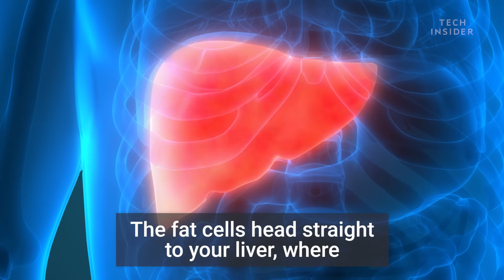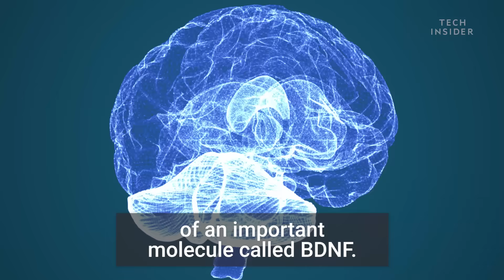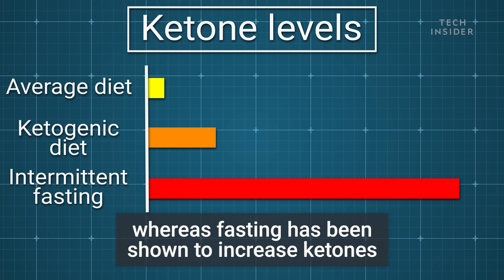How Intermittent Fasting Affects Your Body and Brain | The Human Body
Stars like Beyonce and Hugh Jackman have spoken out about following intermittent fasting plans to get in shape. How does intermittent fasting work? Here's what actually happens to your body and brain when you fast. Following is a transcript of the video.

How long has it been since you last ate? People who fast intermittently often eat within an 8-hour block, leaving 16 hours of fasting in between. During that 16-hour stretch, their bodies undergo an important change that sets them apart from non-fasters.

When you eat, you store some of that energy in the liver as glycogen. But after 10-12 hours of not eating, your glycogen reserves will be extremely low. As a result, you may feel more irritable than normal, a term scientists call "hangry."

The upside is — with little glycogen left — fat cells in your body release fats into your bloodstream. The fat cells head straight to your liver, where they're converted to energy for your body and brain. So, you are literally burning fat to survive.

Blood samples show that people who had fasted for 12-24 hours experienced a 60% increase in energy from fat, with the biggest change occurring after 18 hours. This is the benefit to intermittent fasting because it puts you in a state called ketosis. And it's why researchers think intermittent fasting could be the key to a longer, healthier life.

The process of burning fat releases chemicals called ketones. In the brain, ketones trigger the release of an important molecule called BDNF. BDNF helps build and strengthen neurons and neural connections in areas of the brain responsible for learning and memory. Which could explain why a boost in ketone production has been shown to improve memory in people with early signs of dementia in as soon as 6 weeks. Increasing ketones in the body is also a common treatment for patients with severe epilepsy.

You don't necessarily have to fast to boost your ketone levels. Introducing more fatty foods into your diet and cutting back on carbs can have a similar effect. A group of people who tried this method for 3 months not only lost weight and body fat, but also saw a decrease in blood pressure and a hormone (IGF-1) that is related to aging and disease.

But scientists have discovered that fasting increases ketone levels more. Ketogenic diets can increase ketones 4-fold whereas fasting has been shown to increase ketones by up to 20-fold. As a result, fasting — compared to a ketogenic diet — may have a stronger, more beneficial effect on overall health.

Yet many Americans who eat three meals a day with snacks in between never reach ketosis, and therefore aren't producing enough ketones to promote good health.

Fasting and ketosis have been a key to our survival from the beginning. They helped our ancient ancestors survive through bouts of starvation.

And today, they're becoming recognized as a way to help keep future generations mentally and physically disease-free.